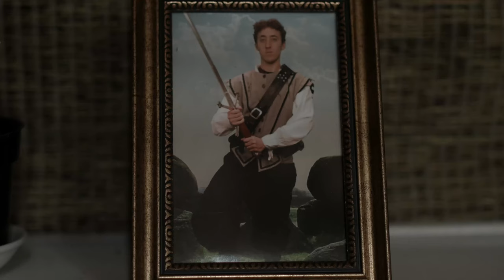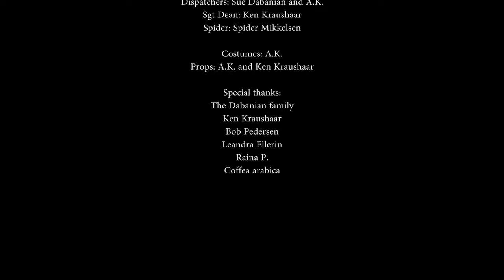M21 Short Film: "Spider"